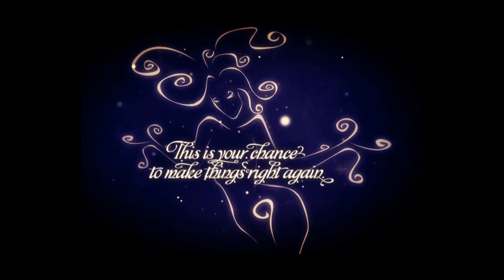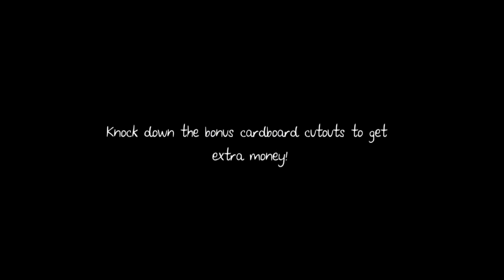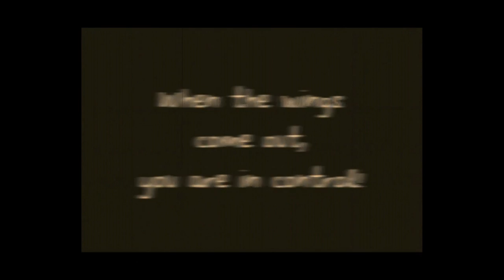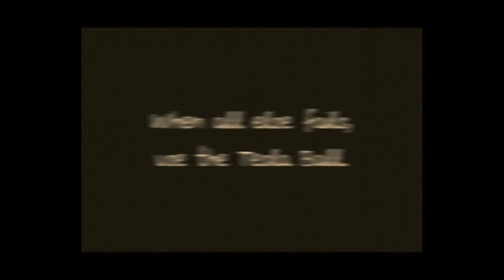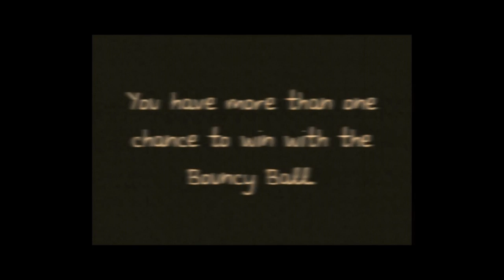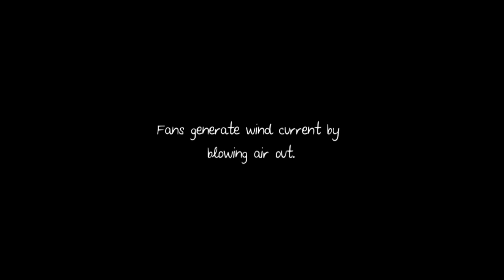This Is Not A Ball Game - Universal - HD Gameplay Trailer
This Is Not A Ball Game by Absurd Interactive

Paris, early 20th century. The show is about to start... And YOU are the main attraction in this stunning physics-based ball game from Absurd Interactive.

This is Not a Ball Game includes more than 70 challenging levels with Retina-quality graphics and a mysterious French genie as your guide. Swipe and tap the screen to launch balls into the arena to free Star Blocks, and bring the magic back to the Absurd Circus!

Download This is Not a Ball Game to discover a world unlike any other -- inspired by the Art Nouveau movement and René Magritte's "This is Not a Pipe."

FEATURES:

• FREE to download and play
• Amazing 3D PHYSICS
• Beautiful RETINA 3D GRAPHICS
• 7 Different Balls with special powers
• More than 70 challenging levels
• Fun touch controls with tilt support
• GAME CENTER Achievements & Leaderboards
• UNIVERSAL APP, download anytime, anywhere on your iPhone, iPod Touch, & iPad
• iCloud save support
• Free updates with new levels

Get the latest news on This is Not a Ball Game and Absurd Interactive:

-Optimized for iPhone 5.
-DOES NOT SUPPORT iPhone 3GS, iPod Touch 3rd Generation, iPad 1st Generation or any previous devices.